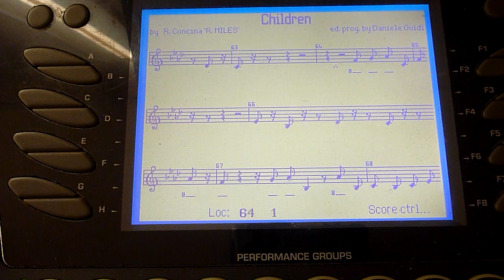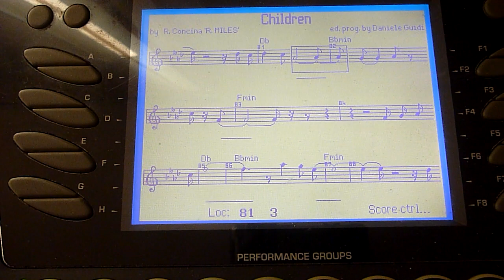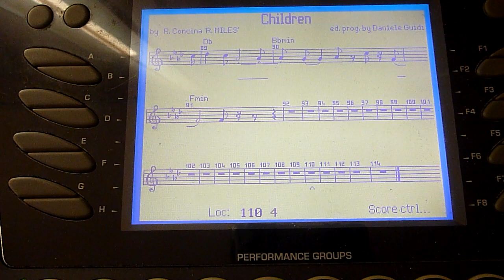Robert Miles - Children (GEM WK4 Demo Song)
This is the GM WK4 Workstation  Demo Song